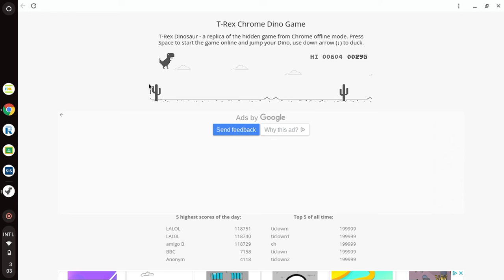T - Rex dinosaur game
can you guys beat my high score